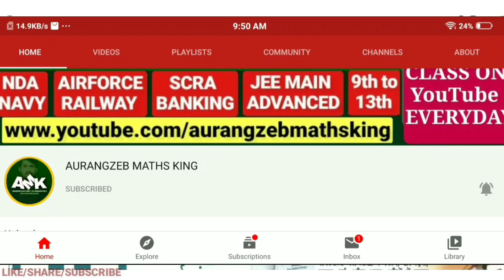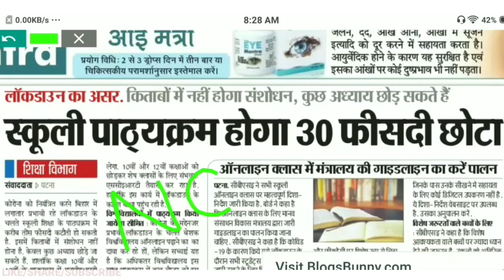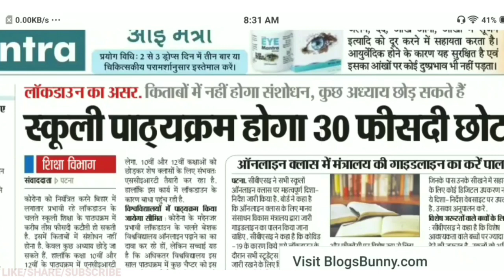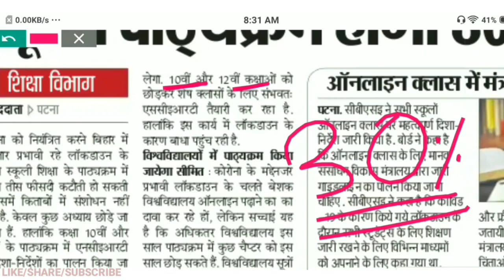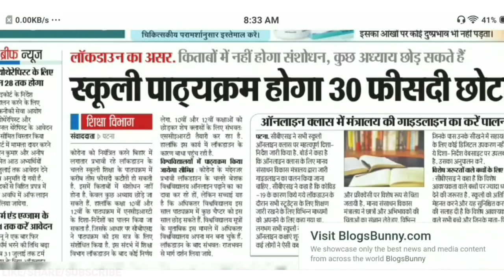30% Syllabus Cut Bihar Board 2021🔥 | जल्दी देखो | मैट्रिक इंटर छात्र 2021 Big News | BSEB Exam 2021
30% Syllabus Cut Bihar Board 2021 | जल्दी देखो | मैट्रिक इंटर छात्र 2021 Big News | BSEB Exam 2021

Hallo Students aaj ki is video me maine bataya hai 30% Syllabus Cut Bihar Board 2021 | मैट्रिक इंटर छात्र 2021 Big News | BSEB Exam 2021 . mujhe ummid hai ki aplogo ko ye video jarur pasand ayega aur ye video pasand aye to ek like jarur karen aur channel par naye hai to SUBSCRIBED jarur karen aur is video ko jyada se jyada share karen. thankyou so much.

INDEFINITE INTEGRATION LECTURES :-

DIFFERENTIATION LECTURES:-

30% Syllabus Cut Bihar board 2021,Matrix inter exam 2021 big news,30% syllabus कम हुआ बिहार बोर्ड का,जानिए 30% कम हुआ Syllabus 2021 bihar board exam,BSEB Syllabus reduce by 30%,क्या बिहार बोर्ड 2021 का Syllabus कम हुआ?,2021 bihar board ka syllabus hua 30% kam,30% syllabus reduce in bihar board 2021,Syllabus reduce Ncert 2021,Aurangzeb maths king 2021 exam tips,30% कम हो गया सिलेबस बिहार बोर्ड 2021 में,Important news 2021 bihar board exam,30% syllabus cut bihar board2021